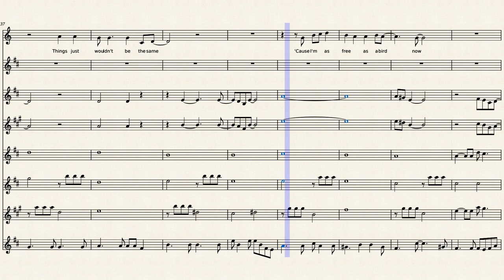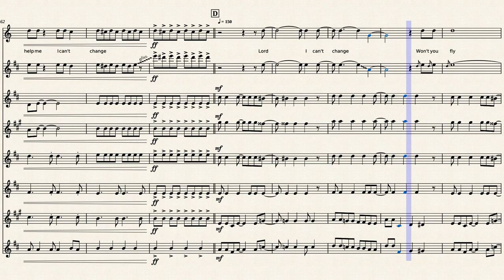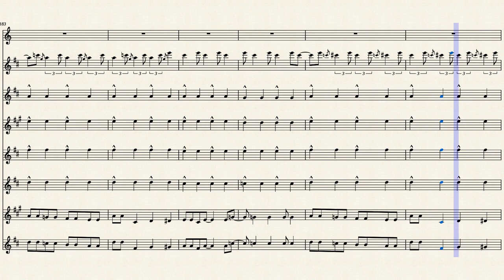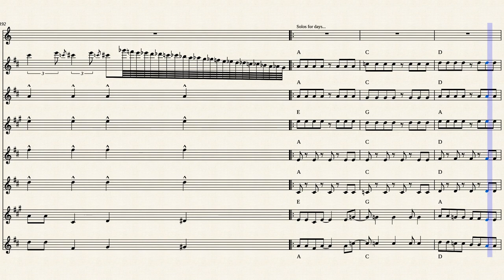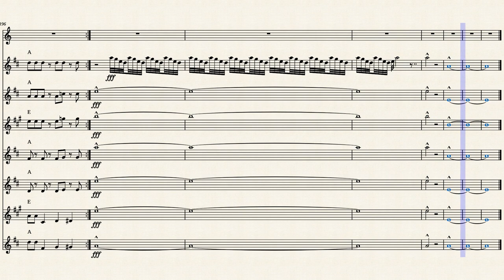Free Bird – Lynyrd Skynyrd COVER for Saxophone Sax Collective